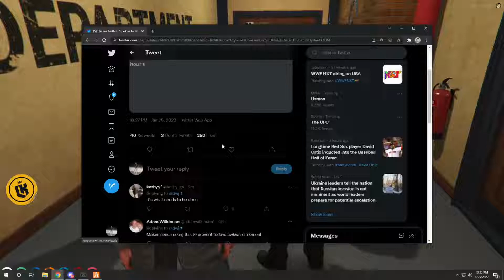Mr K Is NOT Happy With DW's Casino Heist Schedule | GTA RP NoPixel 3.1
All credits to: fb.gg/lordkebun